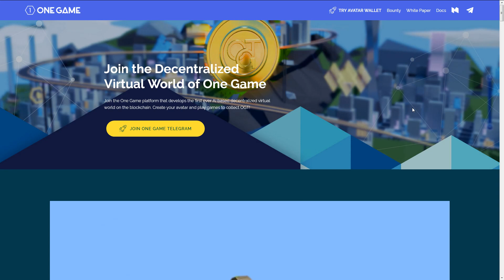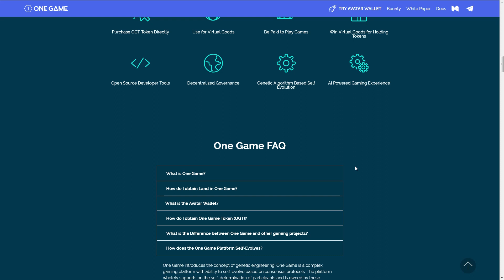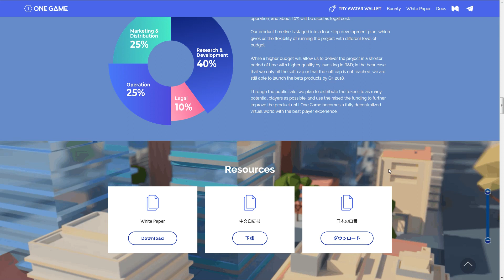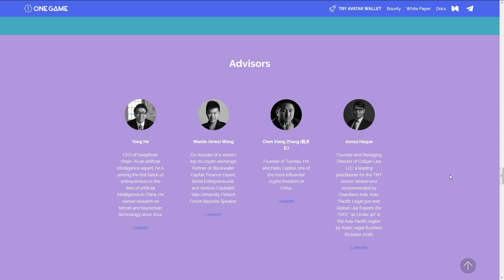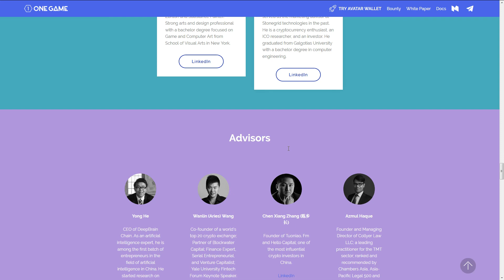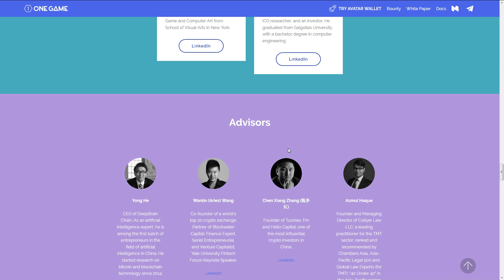Обзор One Game ICO (часть 2)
My BTT name eu-eugene
ETH 0x08d5850e4C5A7B51F8950B14112A684F63B362c0